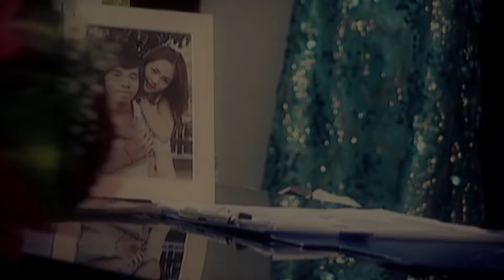នៅក្បែរអូនជាសង្សារអូន នៅក្បែរគេជាសង្សារគេ | ឱក សុគន្ធកញ្ញា | ចម្រៀងរឿង គូស្នេហ៍៦ឆ្នាំ - RHM Gallery